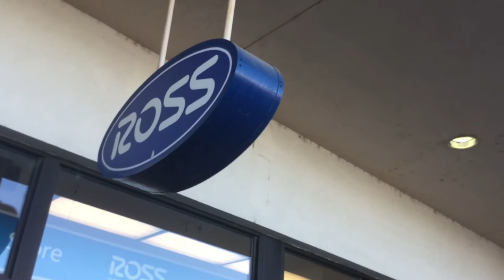Sweet 16 Surprise Party & Limo Ride | CC CANNON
Musical.ly: @cccannon
HI! This is a similar video as my last birthday video, but I no clue what was planned for the day  at all! I appreciate my family & friends very much. I hope everyone enjoys this video (: Comment any requests for upcoming videos.
Q&A:
- What grade are you in? 10th, but I'm graduating my junior year
- What do you use to edit? IMovie & PocketVideo
- What do you use to film? IPhone 5SE & IPod 6

- Song: Hip Hop Rap Instrumental (Crying Over You) by Chris Morrow 4